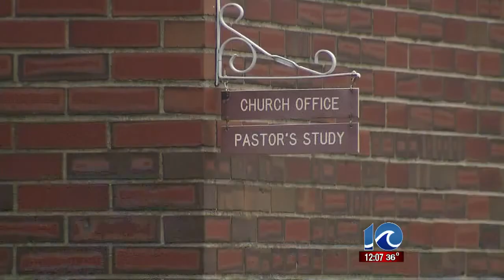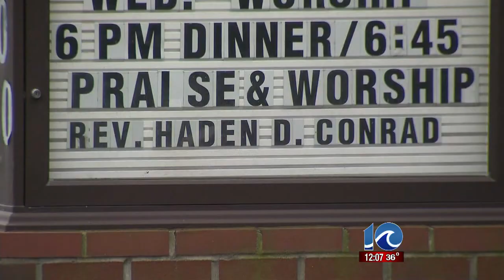Pastor accused of exposing self on web